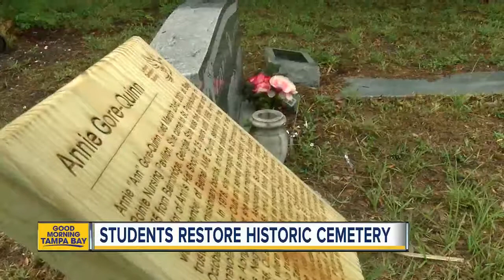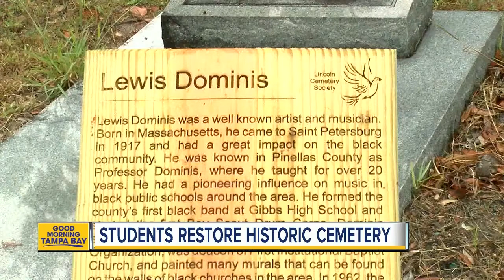Boca Ciega High helps restore forgotten cemetery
Boca Ciega High students helped restore the final resting place for notable local African-American leaders.